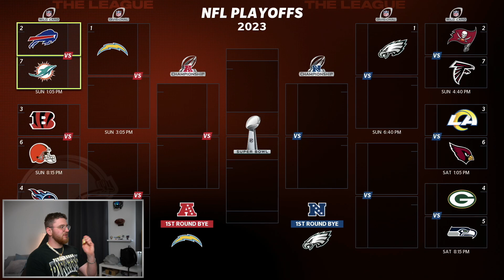ENDLICH WIEDER QB KARRIERE - DIREKT 2 BANGER SPIELE - Madden 23 Deutsch Ps5